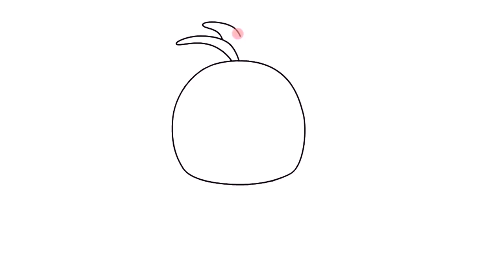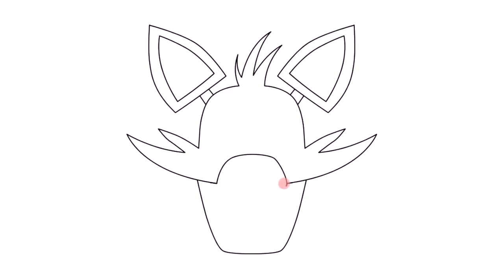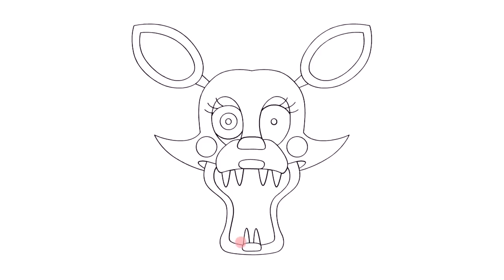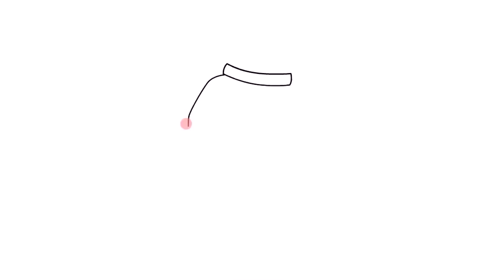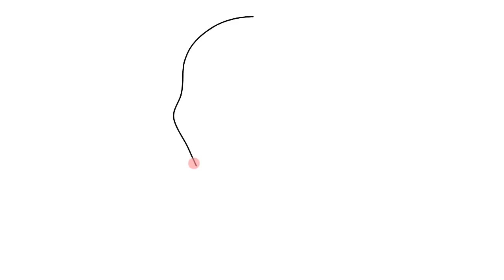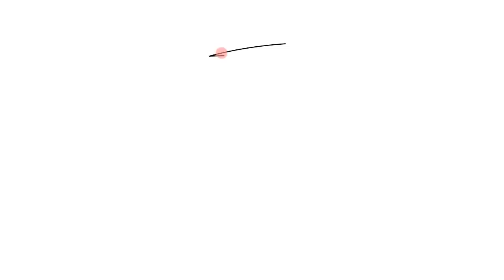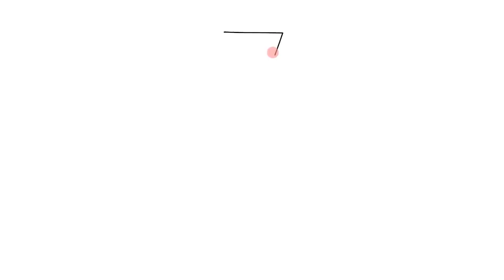How to draw Five nights at Freddy's 2 characters - Bonnie, Chica, Foxy, Old Bonnie, Mangle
How to draw all Five nights at Freddy's 2 characters step by step FNAF 2 - Freddy Fazbear, Toy Freddy, Bonnie, Toy Bonnie, Chica, Toy Chica, Foxy, Mangle, Balloon Boy, Golden Freddy, The Puppet, Marionette, Jeremy Fitzgerald, Phone Guy, Purple Guy - Как нарисовать персонажей из 5 ночей с Фредди - Como desenhar FNAF - Cómo dibujar FNAF